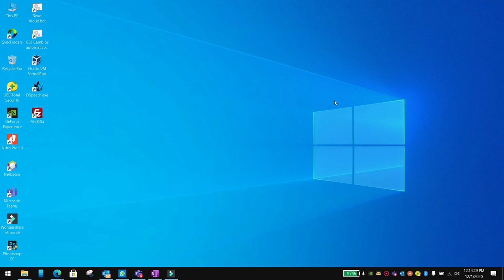apply a theme in flutter